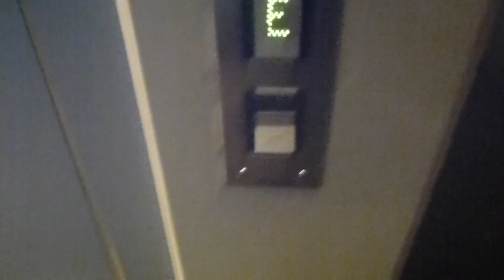Deve Schindler elevator @ Gothenburg Central Station